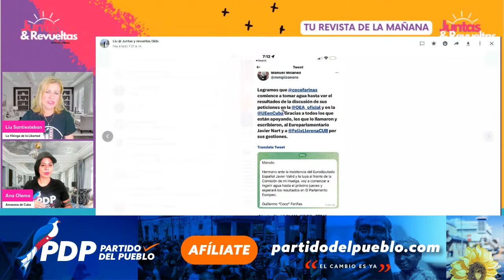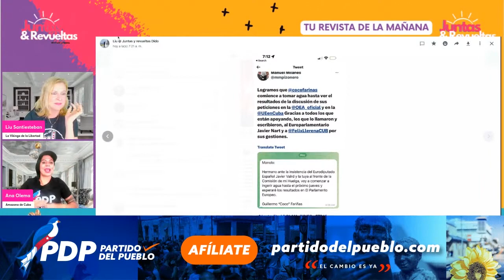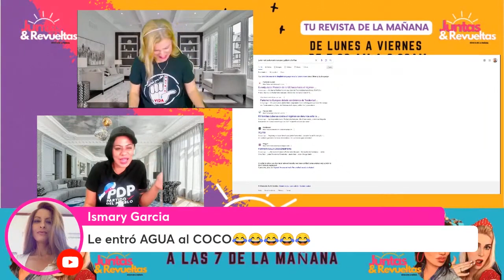Se termino la huelga??